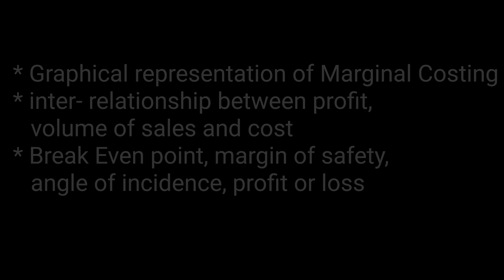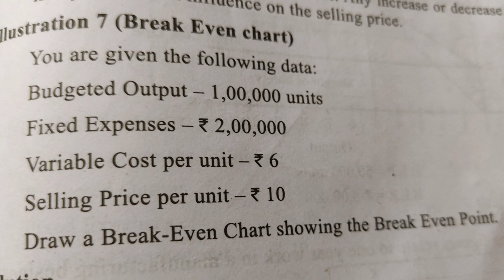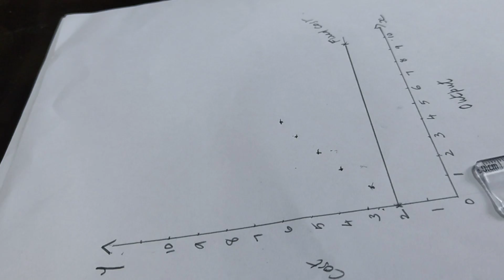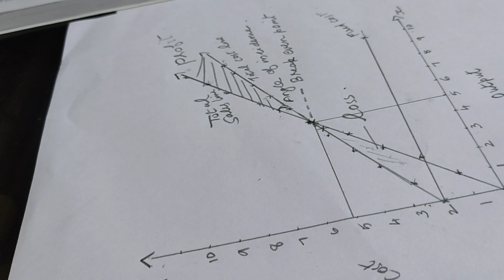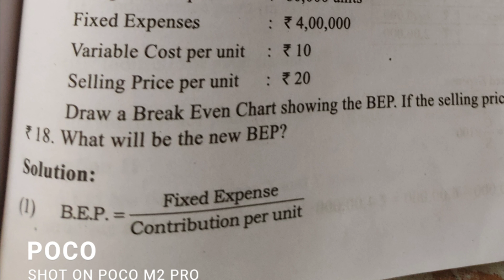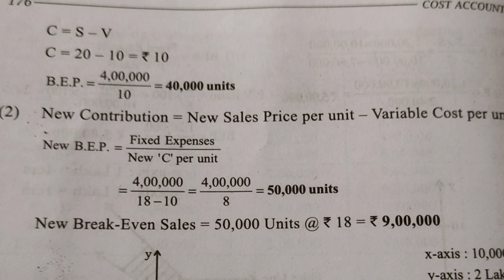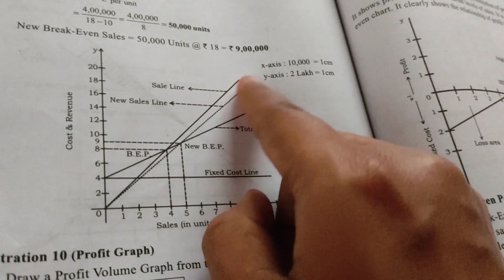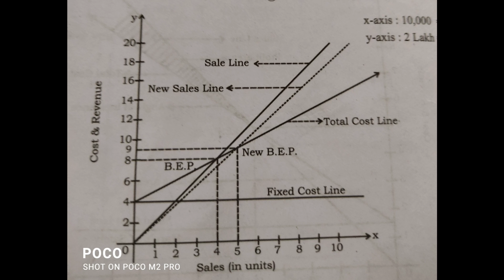Break Even Chart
M.g University
6 semester
Cost Accounting 2
Marginal Costing

Ligi's Bake House